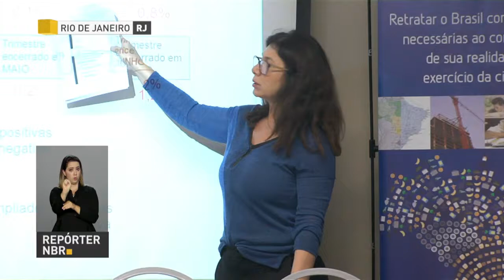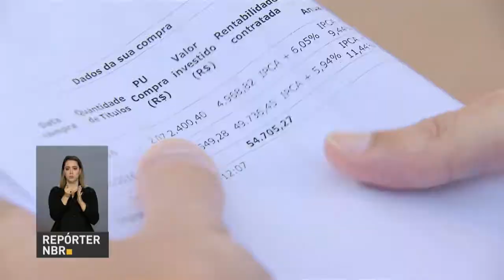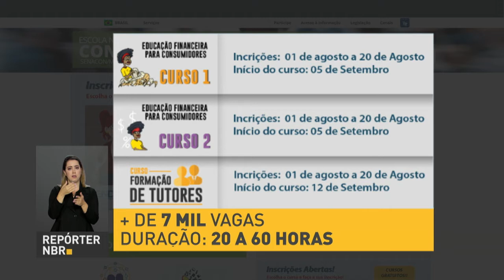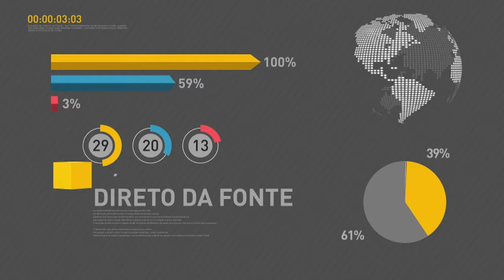Varejo registra crescimento em 6 das 8 atividades pesquisadas, diz IBGE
REPÓRTER NBR 19H - 15.08.17: Vendas do varejo crescem em 6 das 8 atividades pesquisadas, diz IBGE. Veja tambem: Indicador do Serasa Experience aponta que no mês de junho houve uma queda no número de pessoas inadimplentes. E mais: curso da Escola Nacional de Defesa do Consumidor ajuda pessoas a desenvolverem a educação financeira.